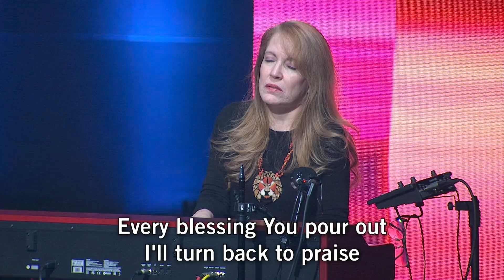Blessed Be Your Name | Live at Hope Church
"Blessed Be Your Name" live at Hope Church in Memphis, TN.
Prayer • HopeChurchMemphis.com/Prayer
Giving • HopeChurchMemphis.com/Give